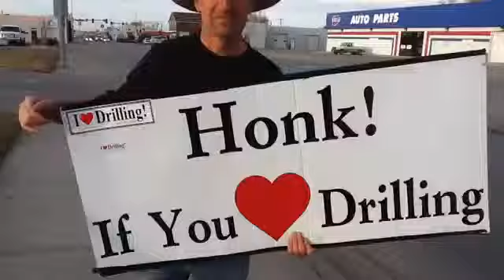I Love Drilling Guy.mp4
A fun video a college student made describing some of the energy that the "I Love Drilling!" guy brings! He promotes responsible oil drilling and his slogan is  "Honk if you LOVE Drilling!"